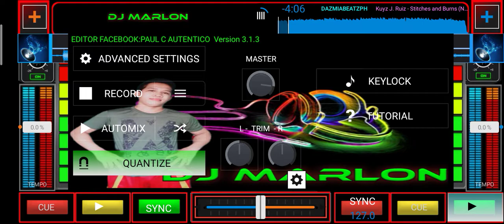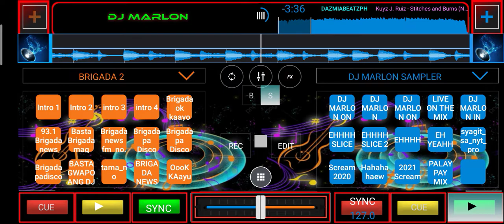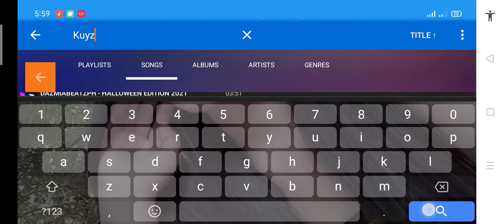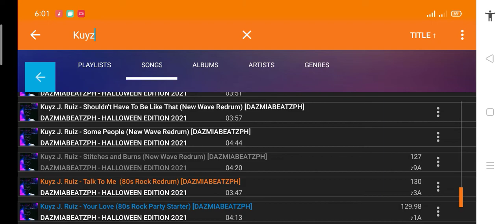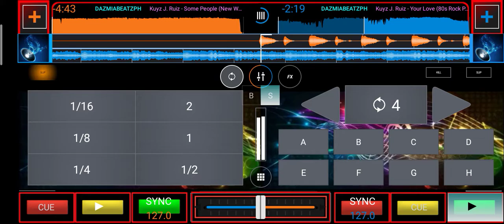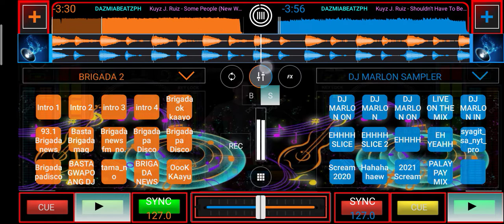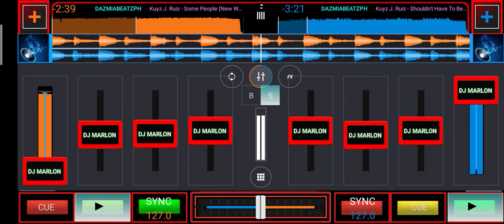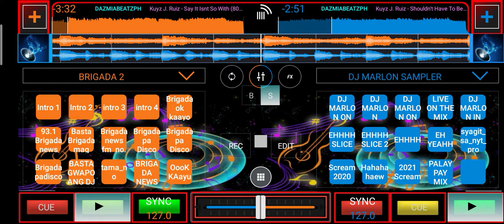brigada padisco cebu mix club djs💥dj marlon